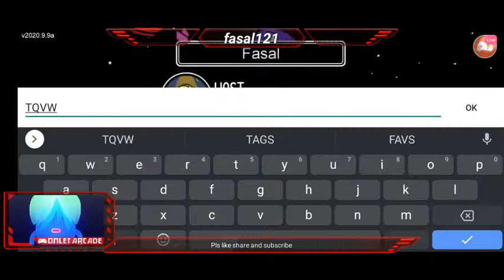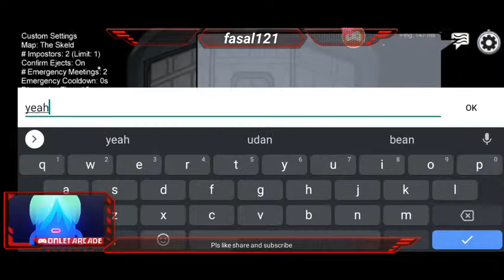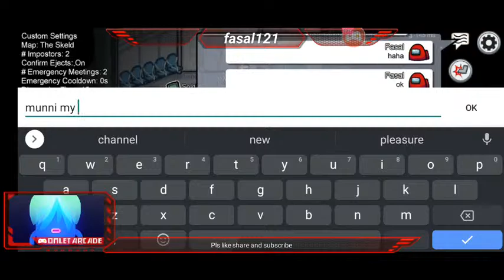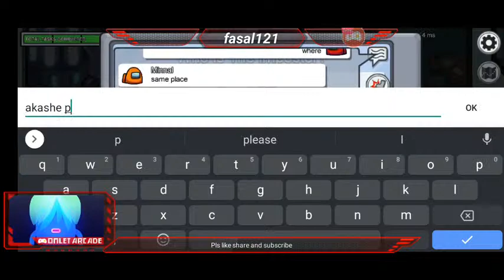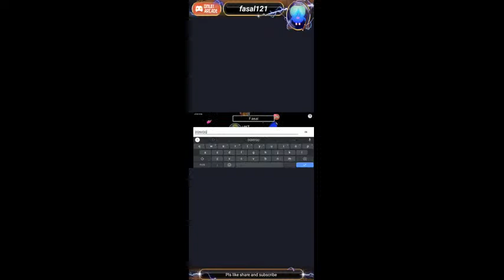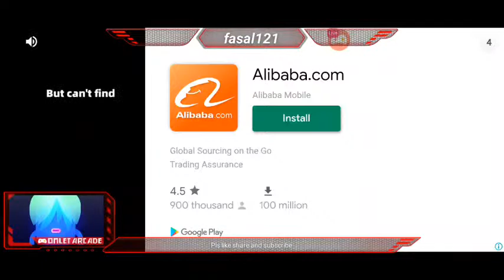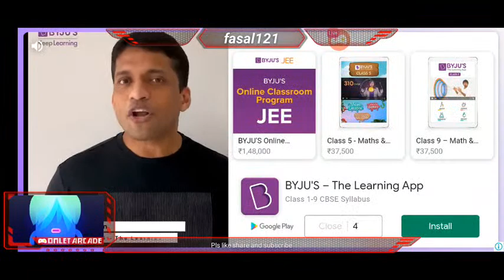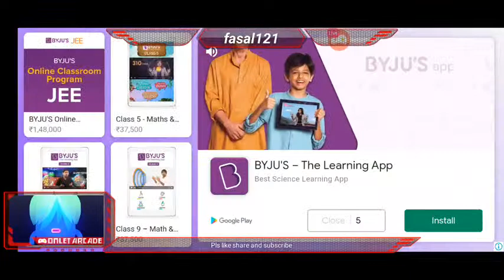among us streaming